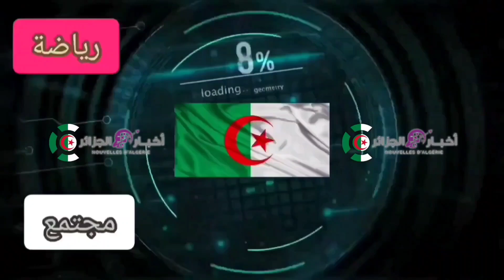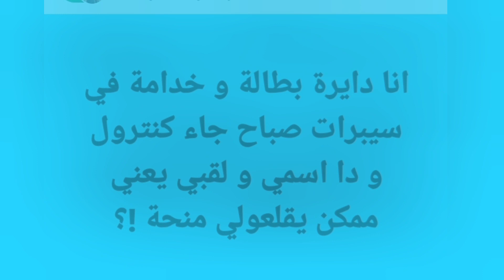منحة البطالة : أعمل عمل حر..هل عندما يدخلني صاحب العمل في الضمان تسقط مني منحة_البطالة ..تفاصيل